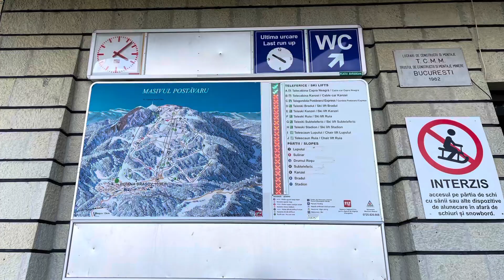Poiana Brasov Ski Mountain Resort in Transylvania Romania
Poiana Brașov is a popular tourist destination located in the Transylvania region of Romania in Brasov County. Nestled in the Carpathian Mountains, it is known for its breathtaking natural landscapes, ski resorts, and outdoor activities.

In the early 20th century, Poiana Brașov started to gain recognition as a winter sports destination. The first ski slope was established in 1906, and the area quickly became a favorite among ski enthusiasts. Its proximity to Brașov, a vibrant city with rich cultural heritage, further contributed to its popularity.

Today, Poiana Brașov offers a wide range of activities and attractions for visitors throughout the year. In the winter months, it attracts skiers and snowboarders from around the world with its well-groomed slopes, ski schools, and equipment rentals. The resort offers slopes suitable for beginners, as well as challenging runs for advanced skiers. Additionally, cross-country skiing, snowshoeing, and sledding are popular activities in the area.

Varful Postăvaru, also known as Postăvarul Peak, is a prominent mountain peak located in the Southern Carpathians of Romania. Rising to an elevation of 1,799 meters (5,902 feet), it is situated in the Piatra Mare Massif, part of the larger Postăvaru-Măgura Codlei ridge.

The mountain is nestled within the beautiful natural landscape of the Brasov County, near the city of Brasov, and is a popular destination for outdoor enthusiasts, hikers, and nature lovers. Its strategic location offers breathtaking panoramic views of the surrounding Carpathian Mountains, making it an attractive spot for photographers and tourists alike.

To reach Varful Postăvaru, one can embark on a hiking adventure from various starting points, such as the mountain resort of Poiana Brasov or the town of Timisul de Sus. The trails leading to the peak vary in difficulty, offering options for both experienced mountaineers and casual hikers.

When on the peak you will have views of all the surrounding County of Brashov and beyond.

Poiana Brașov is a captivating destination that combines natural beauty, winter sports, and a rich cultural heritage. Whether you are seeking an adrenaline-fueled skiing adventure or a peaceful retreat in the mountains, Poiana Brașov offers a memorable experience for visitors of all ages and interests.